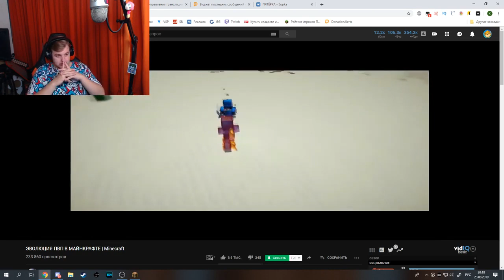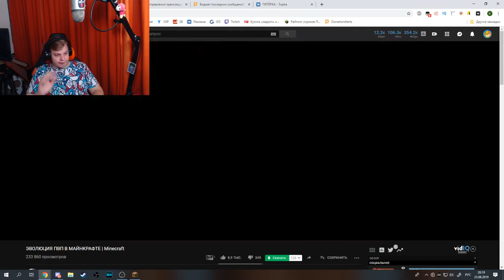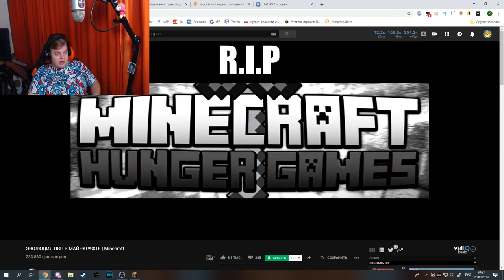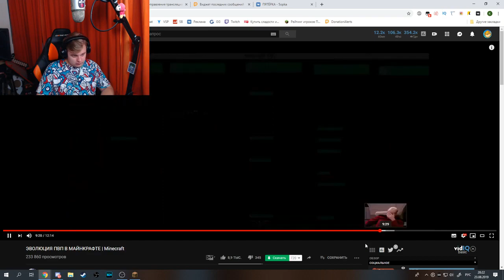ПЯТЁРКА реагирует на ЭВОЛЮЦИЮ PVP в МАЙНКРАФТЕ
по всем вопросам туда!